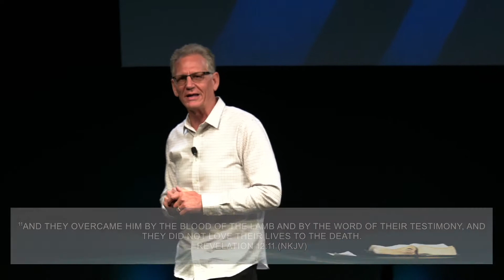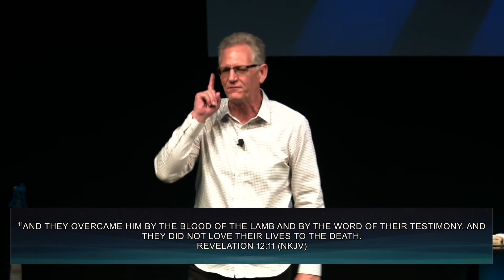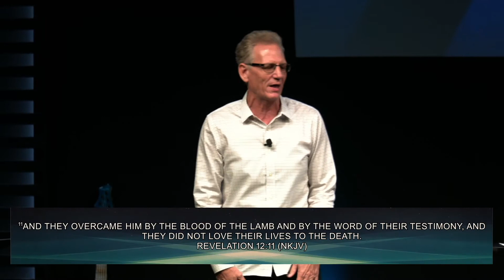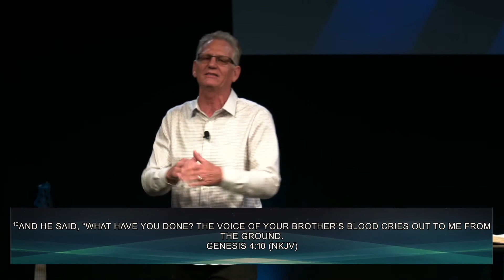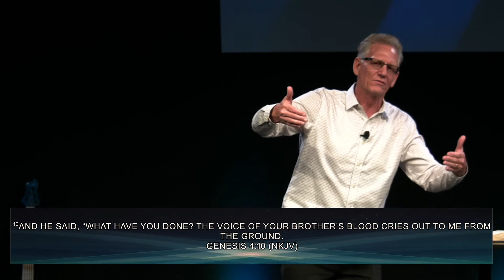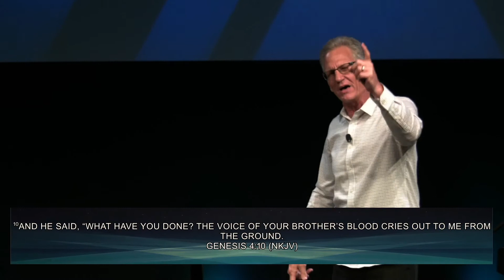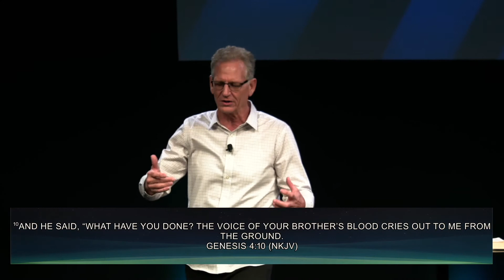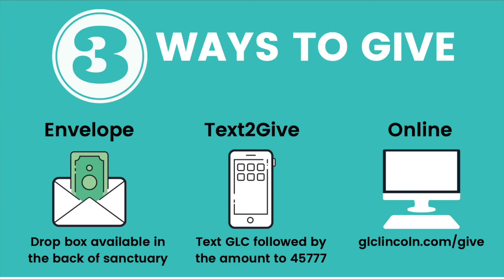The Power Of Your Testimony P3